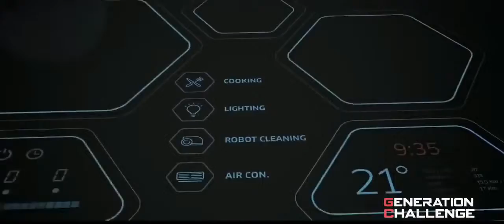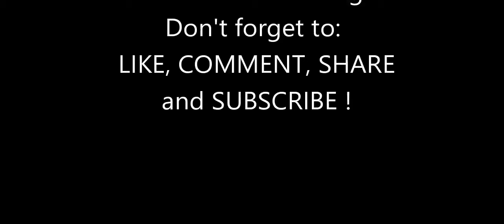Futhur technology. 2